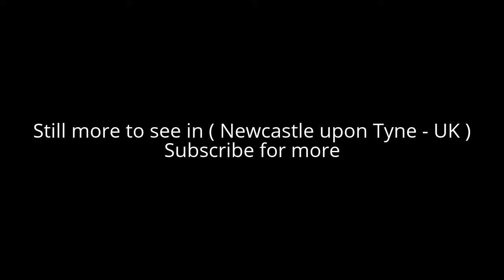Places to see in ( Newcastle upon Tyne - UK ) The Quayside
The Quayside is an area along the banks (quay) of the River Tyne in Newcastle upon Tyne (the north bank) and Gateshead (south bank) in the North East of England, United Kingdom.

The area was once an industrial area and busy commercial dockside serving the area, while the Newcastle side also hosted a regular street market. In recent years the docks became run-down, and the area has since been heavily redeveloped to provide a modern environment for the modern arts, music and culture, as well as new housing developments (e.g. at St Peter's Marina). The NewcastleGateshead initiative now lists the Quayside as a top ten attraction.

Along the Newcastle side is an area that houses restaurants, bars and night clubs as well as housing and the Newcastle Law Courts. Quayside is also the name of the street running along the Newcastle riverside.

The Gateshead side of the river is designated and signposted as Gateshead Quays. It is the site of the BALTIC Centre for Contemporary Art and The Sage Gateshead performing arts and conference centre. Also moored on the Gateshead side from 1984 until 2008 was the Tuxedo Princess (replaced for a time by sister ship Tuxedo Royale), a floating nightclub, beneath the Tyne Bridge near The Sage.

One of the Quayside's main features is the pedestrian Gateshead Millennium Bridge, opened in 2001, which spans the river between the BALTIC Centre for Contemporary Art and the Newcastle Law Courts. The other bridge which allows direct road and pedestrian links between the two banks is the low level Swing Bridge, built in 1876, and located nearer the two respective city centres. Using the two bridges, the Quayside is the venue for the junior course of the annual Great North Run.

( Newcastle upon Tyne - UK) is well know as a tourist destination because of the variety of places you can enjoy while you are visiting the city of Newcastle upon Tyne . Through a series of videos we will try to show you recommended places to visit in Newcastle upon Tyne - UK